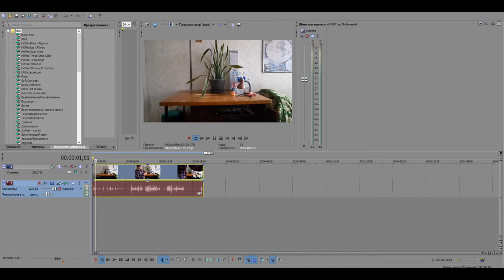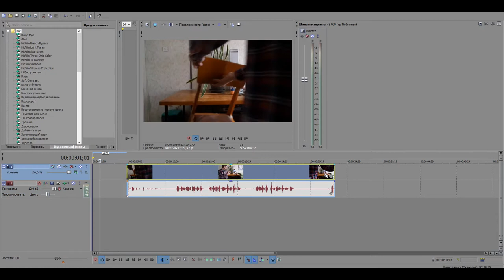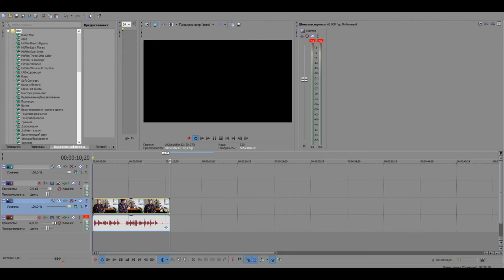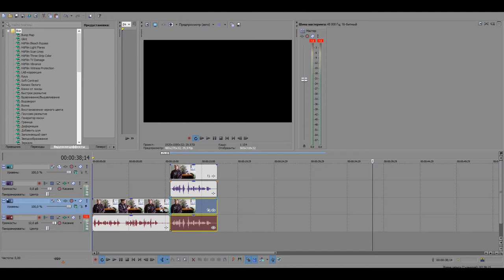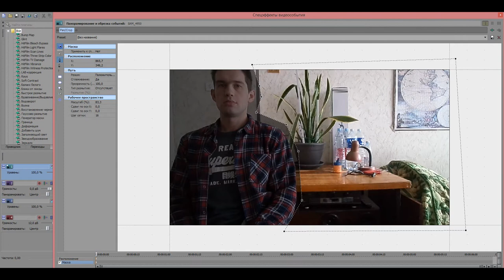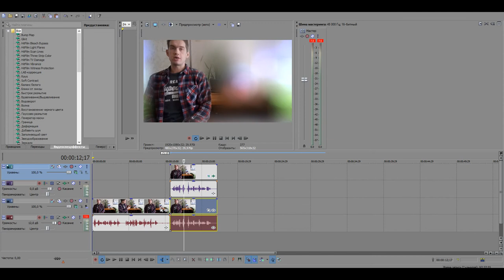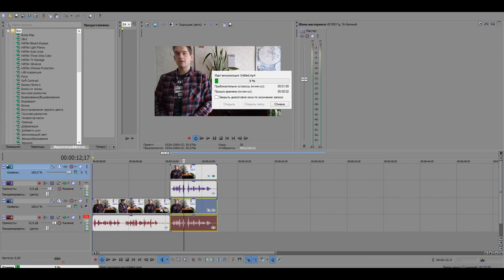Видео обучающий урок sony vegas как зделат замутнение ?